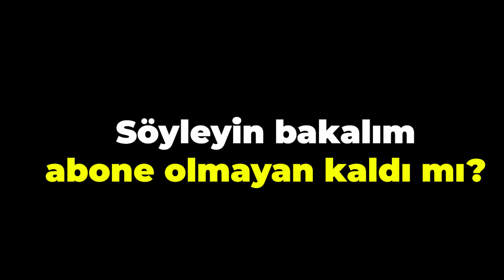Toca Life World Liseye Başladık !? Okulda İlk Günüm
Herkese merhaba ben Gamze Karta bugün Toca Life World’de Lise paketi aldık. liseye başladık. Toca Life WORLD oynadık. Bu serinin devamı gelsin istiyorsanız yorumlarda belirtmeyi unutmayın. Sizleri seviyoruz!